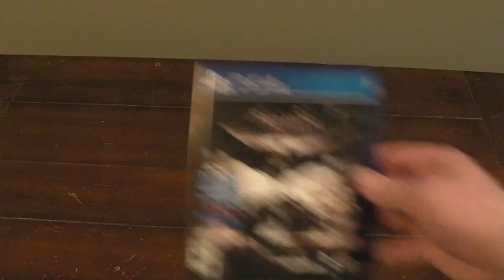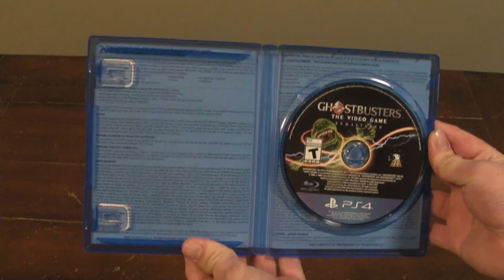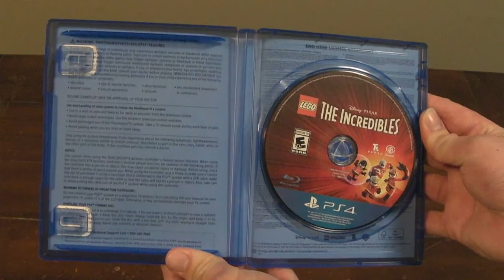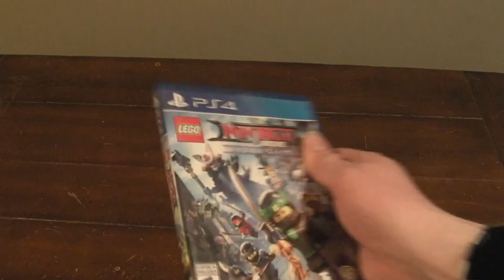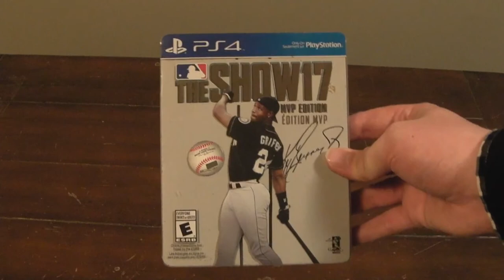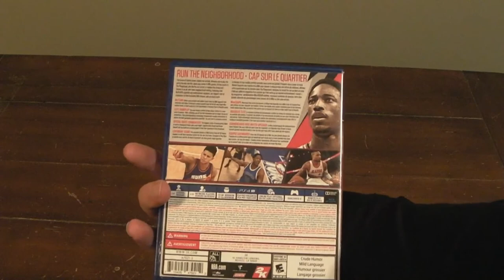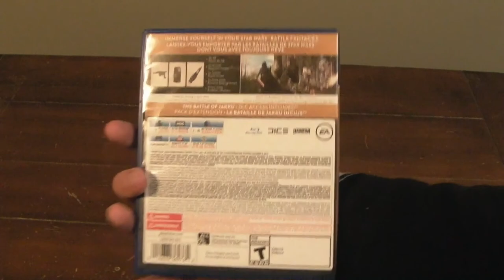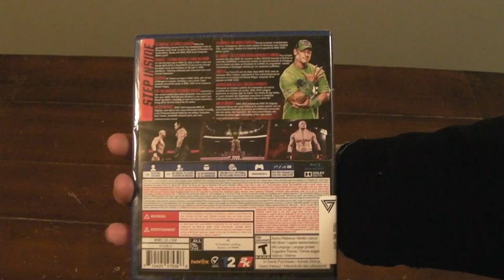Benjamin Mason Studios Playstation 4 Video Game Collection